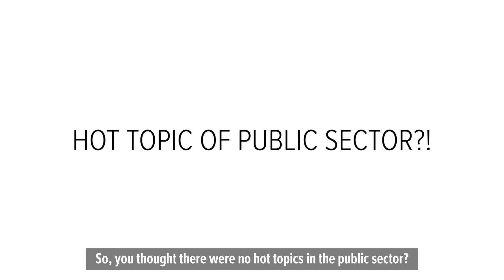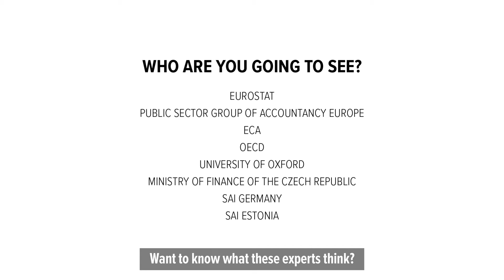Workshop EPSAS - invitation video